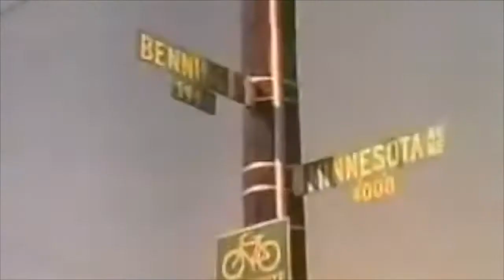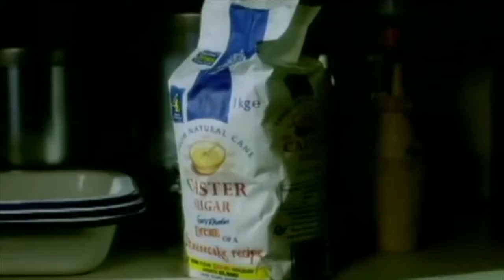20 Underrated Gems of the 90's | Mazigaan EP7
Mazigaan shares some great songs that should have done better in the charts during the 90's. These underrated gems are classified by genre : pop, eurodance, urban, rock and electronica.
Please share also your underrated gems of the 90's in the comments below !